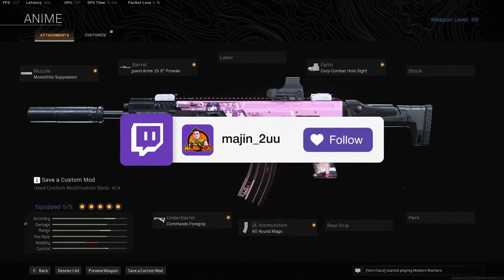SEASON 6 BEST LOADOUT! Guaranteed 20 bombs! Warzone Gameplay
I stream everyday 12 PM CST

I OWN ALL OF THE GAMEPLAY VIDEOS!